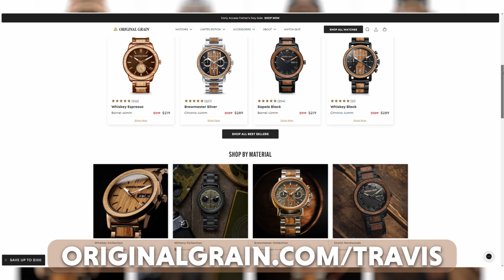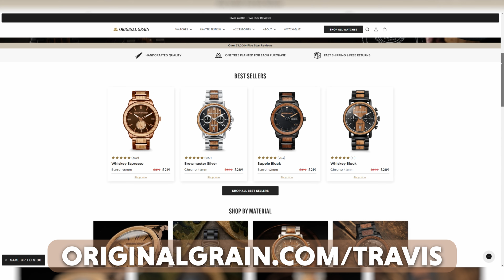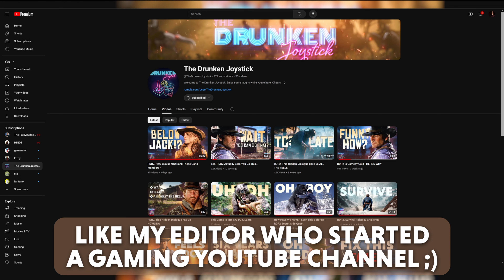An Introvert's Guide To Success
How you can find success as an introvert in a loud extroverted world.

➢ Try out Instacart and get $20 off your first 3 orders over $100:

Videos Edited by Greg Happ:
GregTheFilmGuy